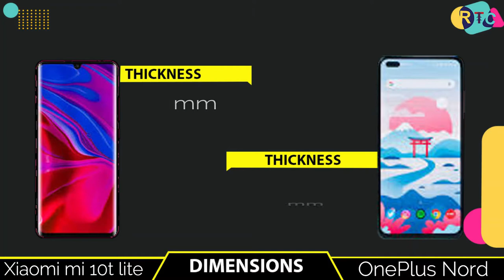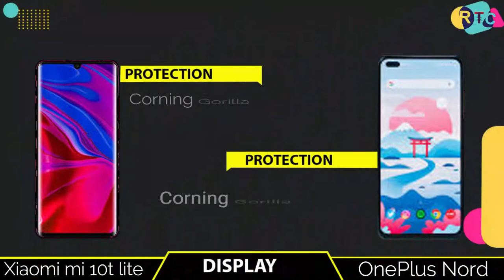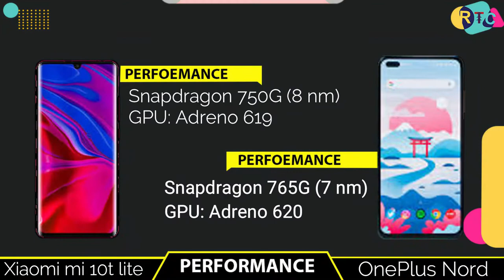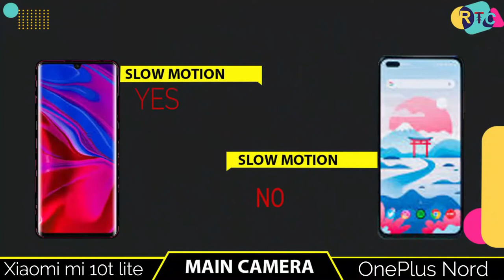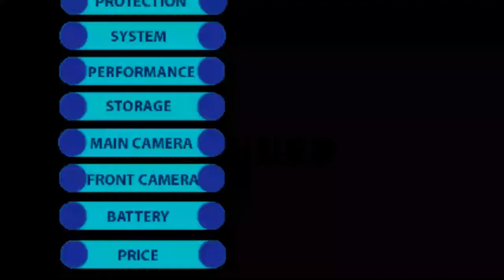OnePlus Nord vs Xiaomi Mi 10T Lite || Full Comparison - Which one is Best? rtcIVivoZ6 5G IRedmi 9C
🔴🔴🔴🔴🔴🔴🔴 Assalamualaikum viewers 🔴🔴🔴🔴🔴🔴

About the phone info:- Hello everyone, this is Riaj and in this video,I will show you about OnePlus nord vs xiaomi mi 10t lite. mi 10t lite  VS OnePlus nord  is available in whole world now. In this comparison, I will talk about Xiaomi 10t lite  specifications compared  with  onePlus nord.

Almost other thing i will talk about xiaomi mi 10 t lite vs oneplus nord,and upcoming smartphone in October 2020 vivo26 5G, xiaomi redmi 9c,Xiaomi Redmi K30,

I will also talk you about xiaomi mi 10t  international price and  xiaomi mi ,oneplus in international price.you can compare with camera test,speed test, with both phone performance and also many more...

Title:-  OnePlus Nord vs Xiaomi Mi 10T Lite  || Full Comparison - Which one is Best? rtcIVivoZ6 5G IRedmi 9C

🔘Follow Us🔘